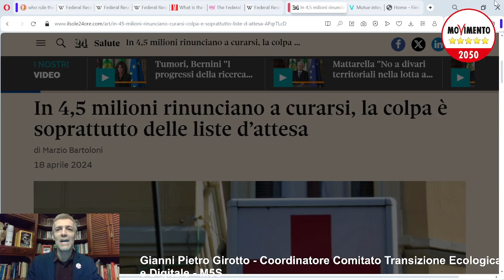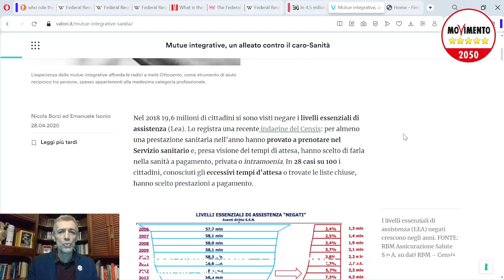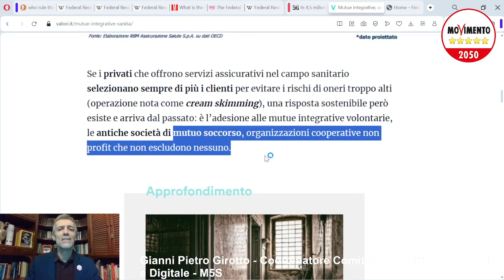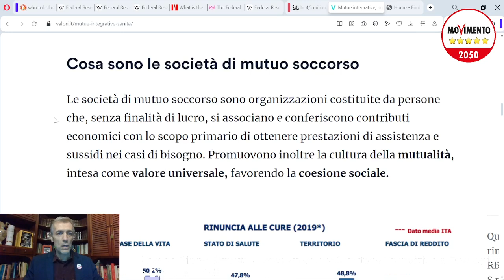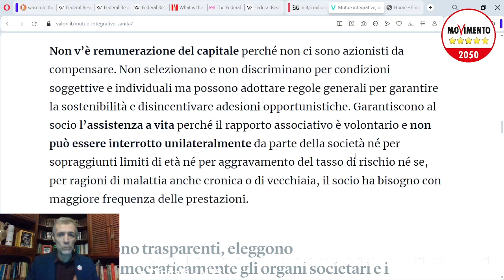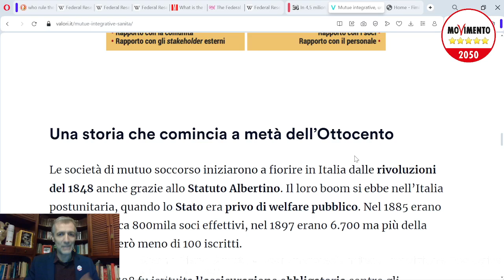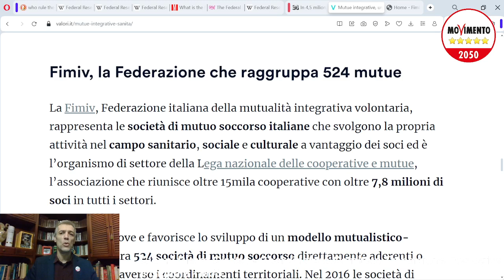RISPARMIARE con le Mutue - Società di mutuo soccorso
Esistono delle alternative alla "classiche" Assicurazioni private, e sono appunto le Società di mutuo soccorso.